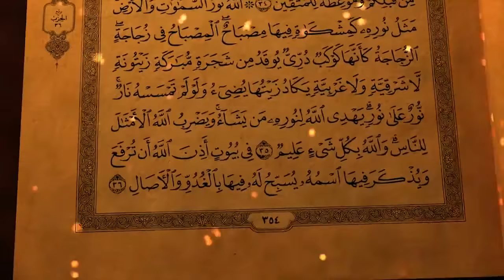Mufti Ismail Menk Interviewed by RVision